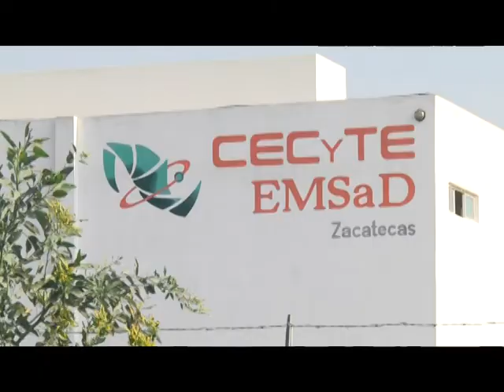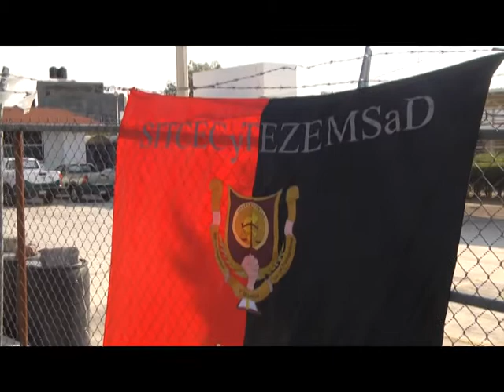FT PROBLEMATICA CECYTEZ